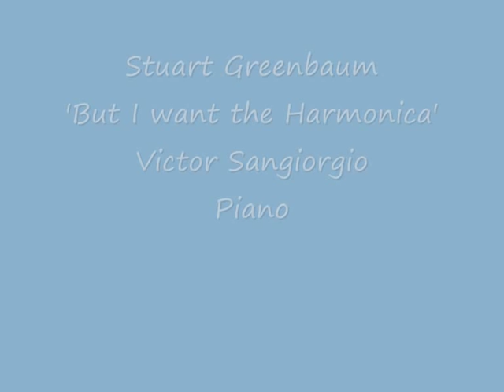But I want the Harmonica. Stuart Greenbaum. Victor Sangiorgio, piano.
Stuart Greenbaum, composer.
'But I want the Harmonica' for solo piano.
Victor Sangiorgio. Piano